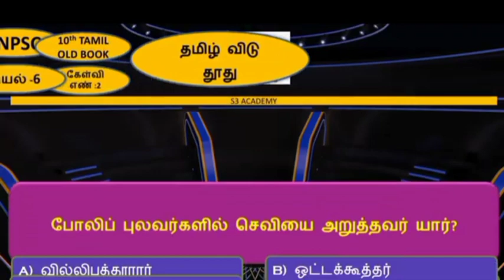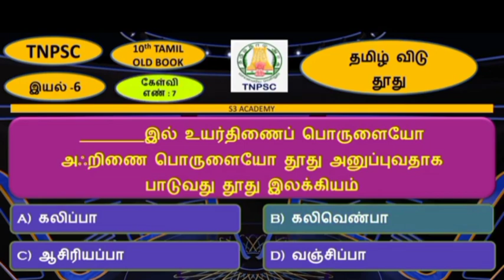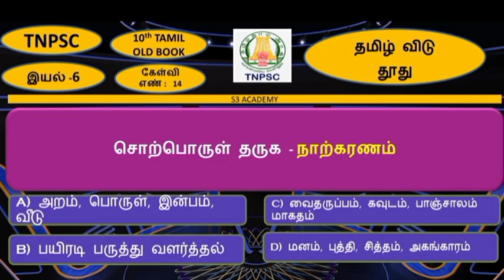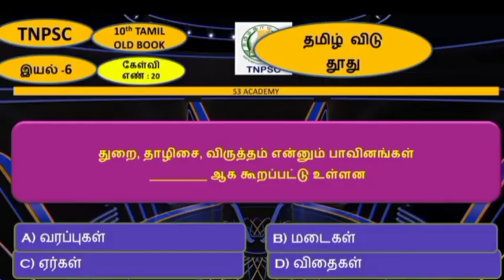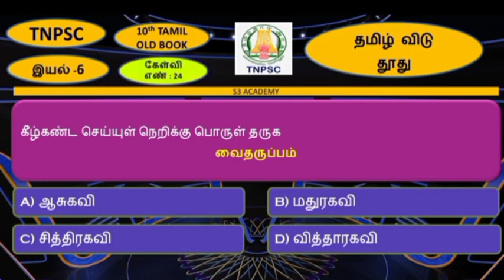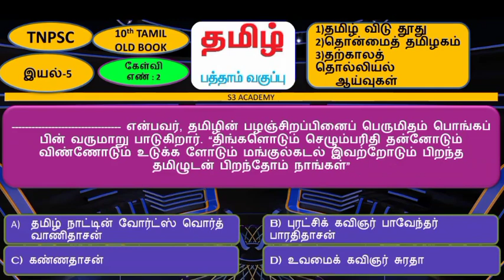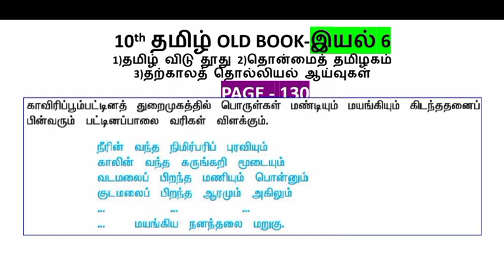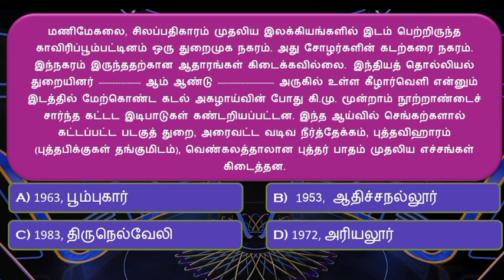10th tamil old book iyal 6|10 tamil old book